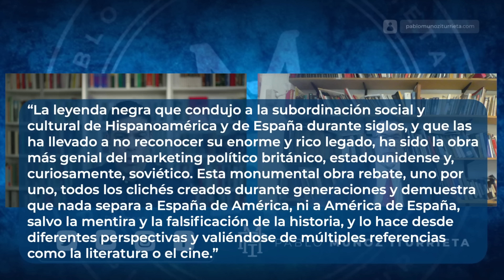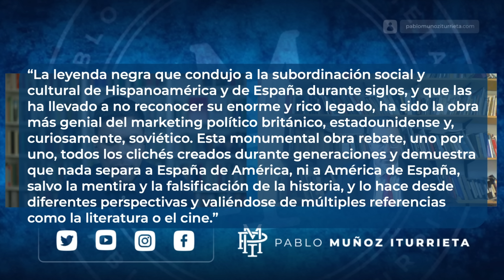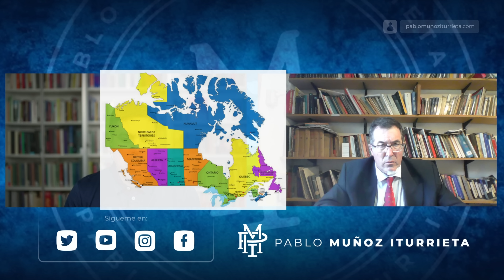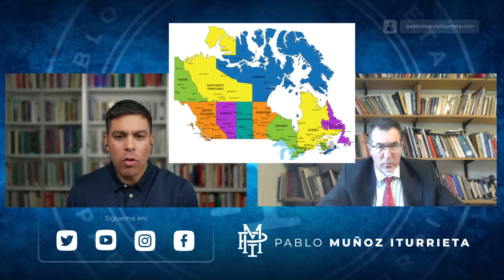Madre Patria: Desmontando la LEYENDA NEGRA 🇪🇸🏴‍☠️🇬🇧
📚 Madre Patria
📚 Nada por lo que pedir perdón
📚 Relaciones internacionales: Una teoría crítica desde la periferia sudamericana
📚 Insubordinación y desarrollo: Las claves del éxito y el fracaso de las naciones

-Sony a6500
-Sony a7s III
-DJI Mavic Air
-Elgato CamLink 4K
-Sony 24mm 1.4
-Sony 35mm 1.4
-Sigma 16mm 1.4

AUDIO
Rode Procaster
Rode VideoMic NTG
Blue Yeti

SOPORTES
DJI Ronin 2

00:00 Introducción
03:20 ¿Qué es la leyenda negra?
07:50 ¿Cuándo comienza el proceso de adoctrinamiento?
17:50 El oro se lo está llevando Canadá
19:55 El falso nacionalismo mexicano
30:25 El aporte de España
43:00 La leyenda negra es políticamente correcta
48:00 Lo mapuches no son mapuches: son un movimiento de colonización
52:00 El poder financiero internacional y el indifenismo
57:25 El liberalismo y su función geopolítica